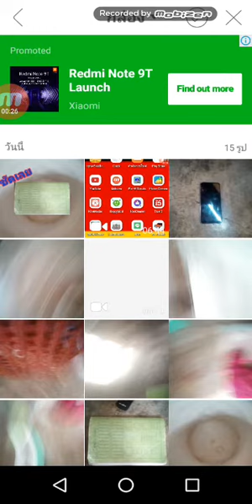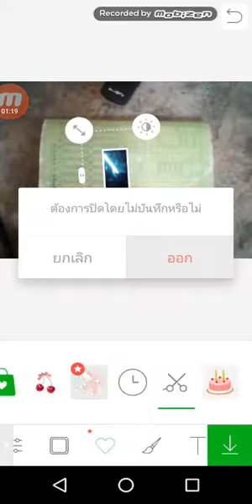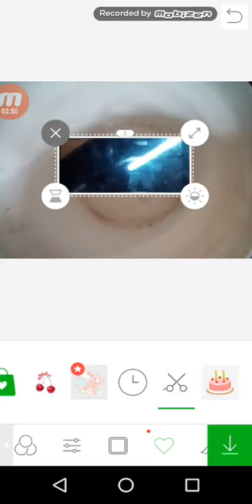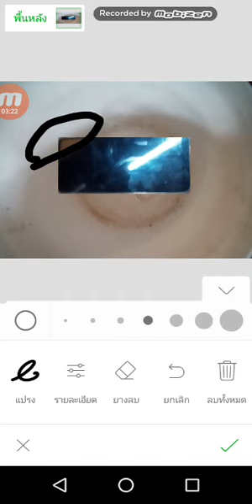[NEW UPLOAD]TECAH YOU HOW TO NOT TRUST THEFT